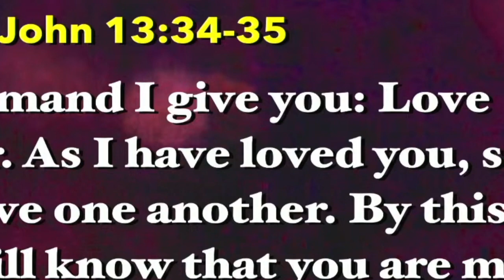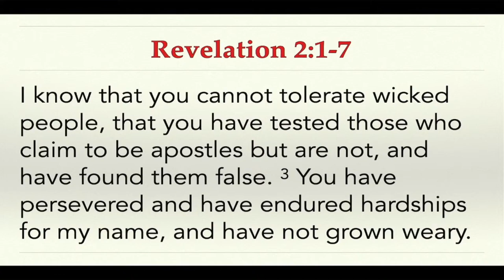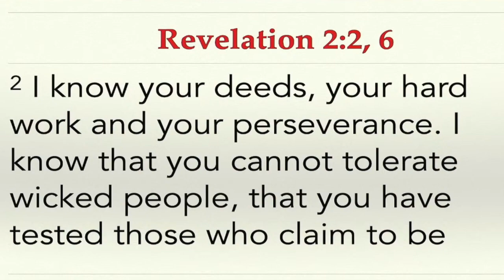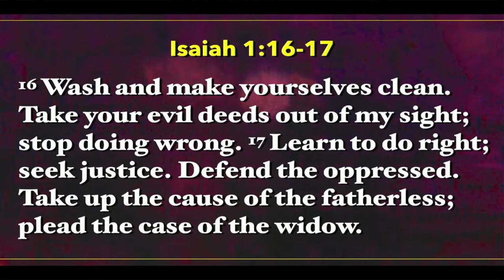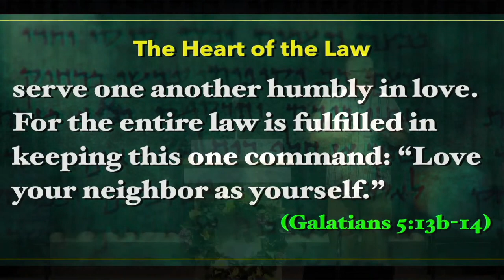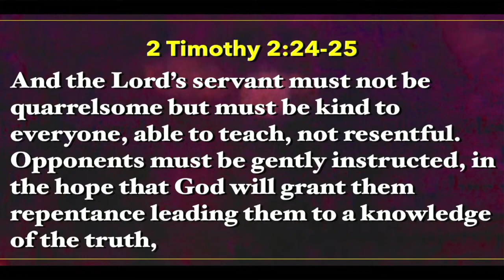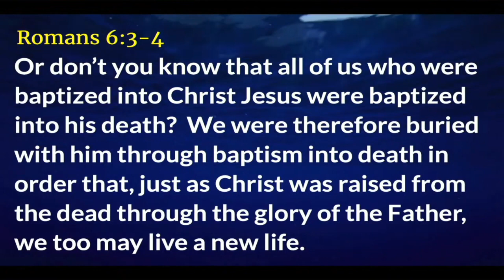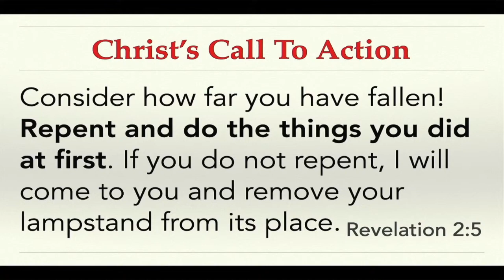Sermon for June 25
Seven Churches (2): The Love You Have at First (Revelation 2:1-7)

Introduction
Jesus never asked us to get everything about church exactly right
He asked that we be one, that we love (John 13:34-35, 17:21, 17:23)
Today we begin our look at “Christ and His Churches” at Ephesus
Ephesus was a church that had their doctrine down pat
But they had left the love they had at the first (Revelation 2:1-7)

The Love You Had at First
Ephesus was one of the most important cities in Roman Empire
It was capital of the Province of Asia and a center of trade
Paul stayed for three years on his third trip— longest local work
Paul left Timothy in Ephesus for an extended period of time
His task was to combat the spread of false teaching (1 Tim 1:3)
Timothy’s job was to keep the focus where it needed to be
It would appear that Timothy’s work was not in vain (Rev 2:2, 6)
They had remained faithful to the gospel even when many were not
They weren’t just doctrinally right, they had endured hardship (2:3)
Their faithfulness wasn’t just on paper; they had skin in the game
Jesus says that they had left the love they had at first (Rev 2:4)
God is never impressed with our fancy theological footwork
That was the thing that Israel had a hard time with in the OT
The Corinthians had issues over which gift was more important
Paul informs them of the most important gift is love (1 Cor 13:1-3)
Over and over, the NT tells us that love is most important thing
Jesus says that love is the two greatest commands (Matt 22:37-39)
Paul says that loving each other sums up the law (Gal 5:14)
It is love that binds all other good qualities together (Col 3:14)
Love also binds us together and overs over sin (1 Pet 4:8)
Ephesus had lost the love that they had at the first— their first love
They were faithful to the truth, but it wasn’t connected to love
They had truth but it didn’t connect them to God or others
They’re commended for being right, but there’s a right way to be right
Paul says this after warning about stupid arguments (2 Tim 2:24-25)
Timothy’s job at Ephesus was to teach people not to go all goofy
But he was to focus not on winning arguments but to win people

Conclusion: Jesus and His Churches (Rev 2:5)
Remember: “Consider how far you have fallen!”
They were to revision church like it was when they were saved.
The gospel was about grace, worship, joy and sharing faith
It still is! You don’t replace loving gratitude with right theology!
In Romans 6, Paul asks the Romans to remember baptism
Not the goose-pimples of the emotion; not everyone has that)
Remember how baptism connects us to cross and to a new life
Repent: “I will come to you and remove your lampstand”
Opening Vision: Christ walks among the lampstand, his churches
If they don’t repent, then they won’t have a church anymore
A church not connected to God/others by love is not a church
The call to repent sums up the basic message of Christ (Mk 1:14-15)
Repentance is not just for murderers, thieves, and adulterers
It’s also for a church that has lost its connection to God’s love
Repeat: “Do the things you did at first.”  Don’t just remember, DO!
Remember what it was like when faith and connection to church was
Did you attend every service? Really focus on church relationships?
Did you delight in learning new stuff? Get involved in all you could?
Jesus, “Go back and recommit to doing all that stuff again”
Ephesus attempted to trade Jesus true doctrine for true devotion
Jesus says, “Go back and do the things you did at first when you loved me”
We can’t substitute doctrine for devotion to God and one another